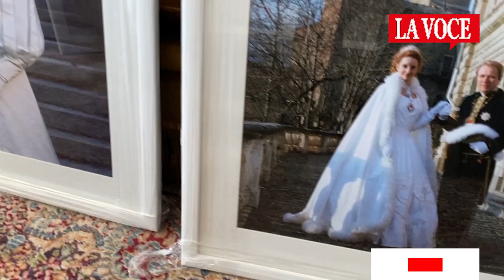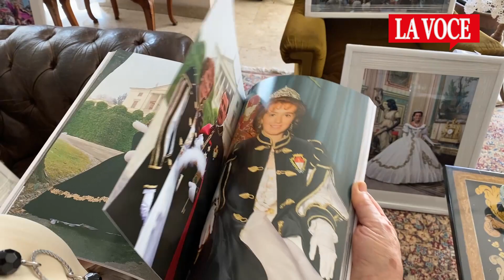CHIVASSO. Da Pertini a Simona Ventura, tutti gli scatti di "Leo"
Seduta nel salotto di casa sua, al secondo piano di un’elegante palazzina in centro a Chivasso, Leonarda Mescia Fatibene, “Leo” per tutti i chivassesi, sfoglia il suo ultimo lavoro e ripercorre, con la memoria, gli anni d’oro del secolo scorso.

“Testimone di un’epoca - Fotografa in Chivasso (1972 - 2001)” è il titolo del libro, edito dalla Pro loco l’Agricola di Davide Chiolerio, che verrà presentato martedì 24 agosto, dalle ore 18, a Palazzo Einaudi, prologo della mostra che nelle sale dell’ex Caserma Giordana di via Lungo Piazza d’Armi, fino al 19 settembre, ospiterà gli scatti più belli di questa fotografa chivassese che va verso i 79 anni (è nata il 25 gennaio 1943) ma che nella verve, nella vitalità, nella voglia di fare ne dimostra almeno venti di meno.